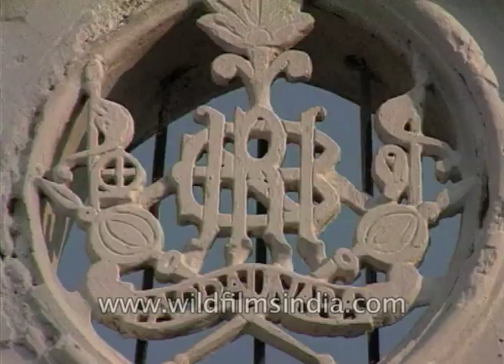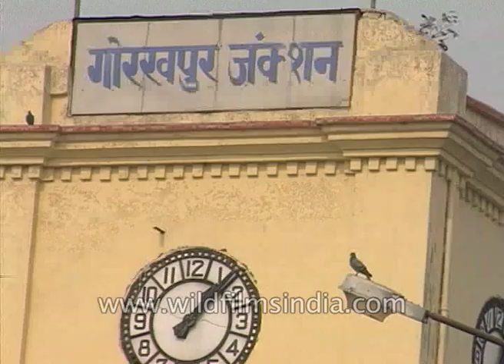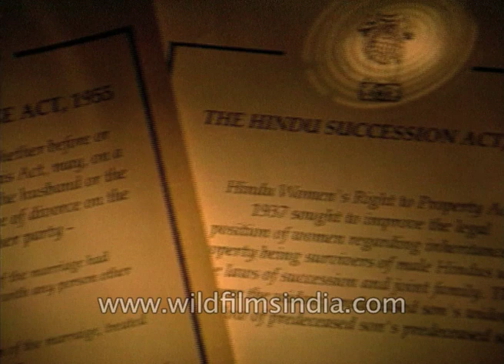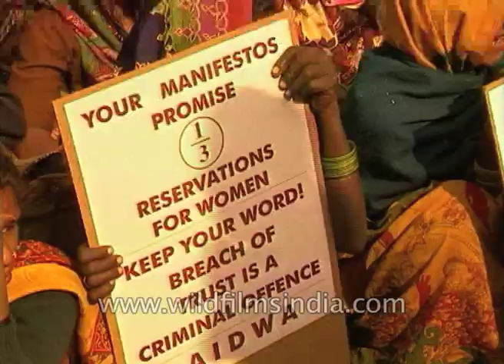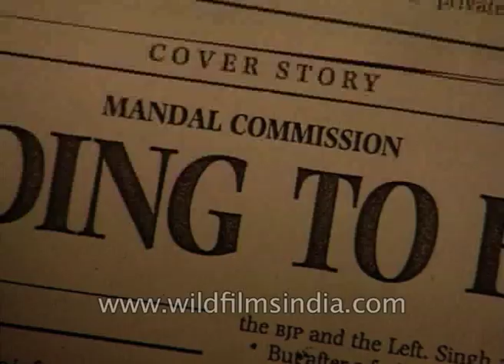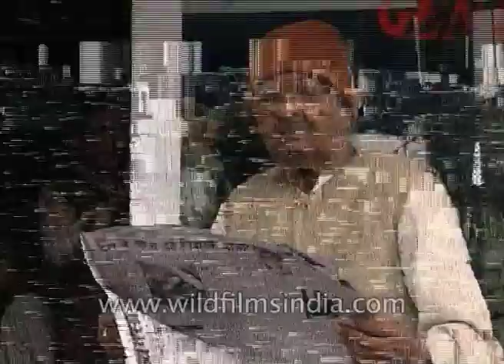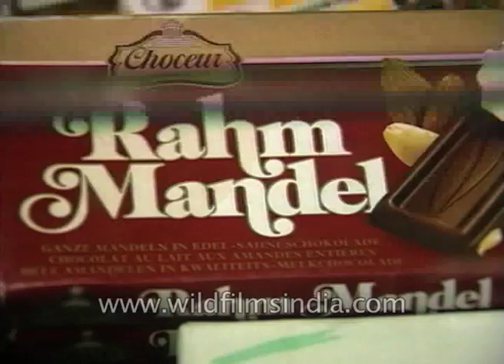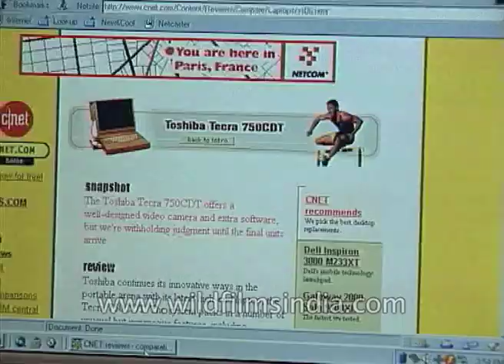Gurukul district, a fiefdom of landlords who levied tax on use of car and gramophones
This is the countryside of Gurukul district in eastern Uttar Pradesh. Less than six decades back this district was a fiefdom of landlords who levied their own taxes. Among them was a tax called Motor Runa and another called gramophoney. First levied to the use of cars and second for those who listened to on gramophones.

The two curious instances cited in the UP zamindari committee's report of 1952 to plead powerfully for the abolition of landlordism.

Today Gorakhpur is divided into three districts with the fourth likely to emerge soon. Zamindari has gone and the second Green Revolution has transformed the district from a malaria-infested flood prone swamp into one of UPs agriculturally prosperous districts.